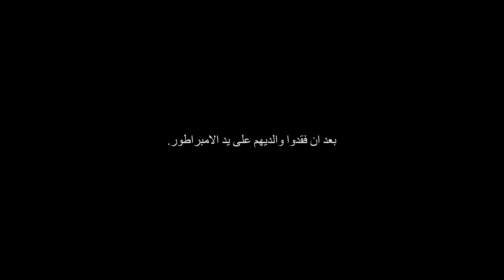فاينل فانتسي 2: بكسل ريماستر - المقدمة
مقدمة مترجمة للعبة فاينل فانتسي 2 على منصة البي سي الستيم